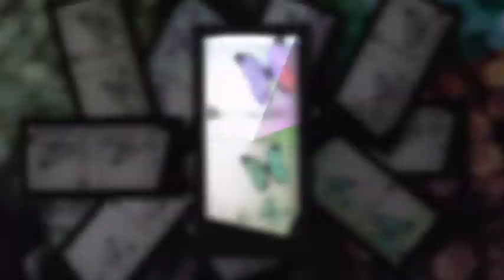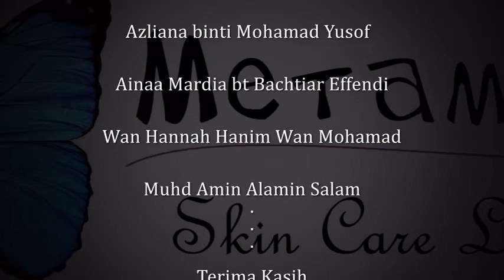KST Project - Metamorph Skin Care Lotion.mpg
KST Project 2012
Metamorph Skin Care Lotion
【The Transformation Everyone Needs !! 】